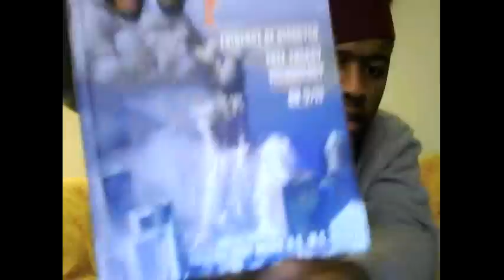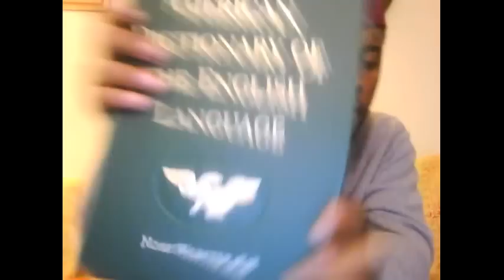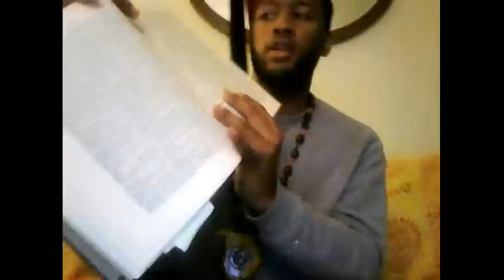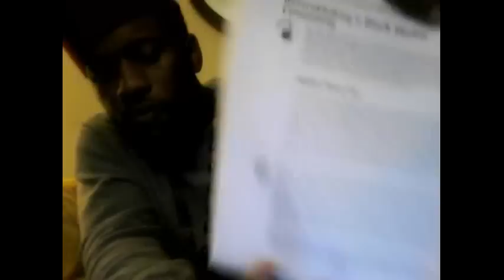A Message for Bobby Ray aka BAND$ aka B.o.B.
Thank you for standing up for Truth.